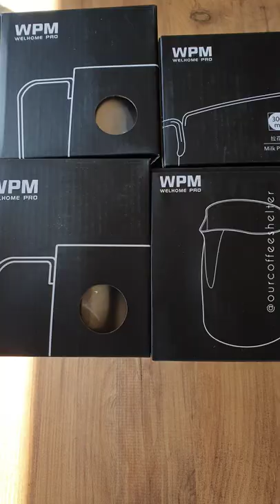WPM Milk Pitchers! 📦📸💫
When it comes to latte art, the most important thing is the milk texture. With perfectly steamed milk, you can use a carton cup to pour the milk and you will end up with a really good latte art 💫
That being said, if you enjoy practising latte art, it is a great option to invest in well-built milk pitcher 💫
There are plenty of styles and sizes. We enjoy using both sharp and wide pitchers. The sharp spout is better to draw small details with sharper lines. The wide spout is better for bolder lines and it is beginner-friendly 🤍
In general, WPM milk pitchers are a great chocie. They are well priced and built. They offer a wide range of sizes and colors 👌
Thanks to our friends at @coapitchers for giving us the chance to test these beautiful pitchers. We will share our updated feedback regarding each pitcher in our upcoming latte art videos 💯
You can find all these pitchers on our friends' Instagram page. Send them a dircet message and they will be happy to help. We personaly like their pricings and their customer service :

Hope you have a lovely weekend! 🤍☕️